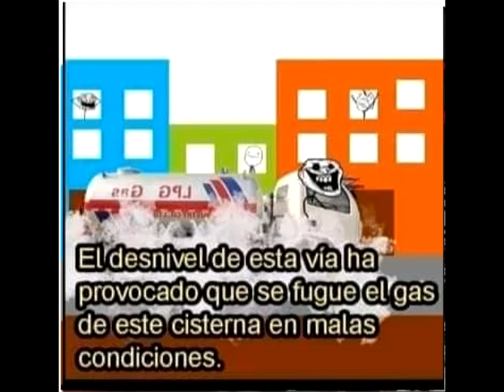Void memes en español #1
CREÍAN QUE SE IBAN A DESHACER DE MI! Pues no, mis queridos amigos! Si DocTops volvió, por qué yo no? :3 Los extrañé mucho mis esbirros
Espero no desaparecer por tantos años, intentaré estar más activa, y los void memes me dieron la energía para volver a ustedes

Los extrañé muchísimo, les mando un abrazo apretado, y gracias a los que se quedaron esperando por mi

En tiempos de p4ndemia, es mejor apoyarnos y no volvernos locos

Aquí dejo mi paypal si quieren hacer una donación, no es obligatorio :3